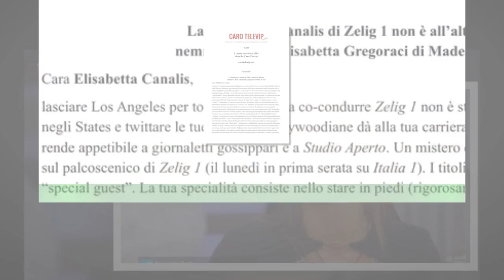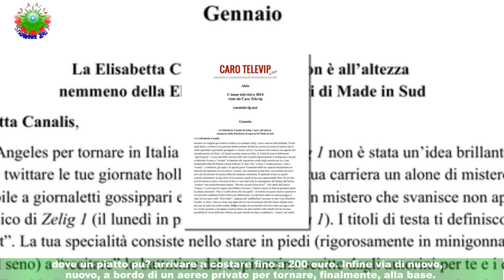'Non hai mai lavorato in vita tua', Gregoraci replica piccata e respinge le accuse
Dopo la vacanza a Dubai Elisabetta Gregoraci torna alla base, a Montecarlo. A commentare gli scatti del suo soggiorno extra lusso ci pensano alcuni haters che la stuzzicano nei commenti.“Torna a lavorare”. La showgirl risponde prontamente: “Lavoro da quando ho 17 anni, ti sfugge qualcosa”. Elisabetta Gregoraci è finalmente rientrata a Montecarlo dopo un lungo periodo di vacanza.